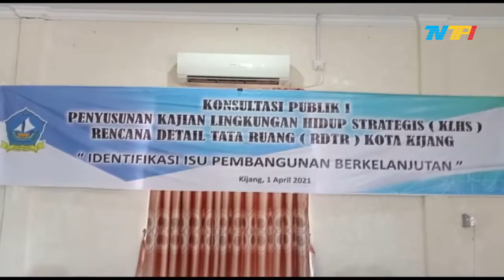DLH BINTAN GELAR RAPAT PENYUSUNAN KLHS DAN RDTR KOTA KIJANG